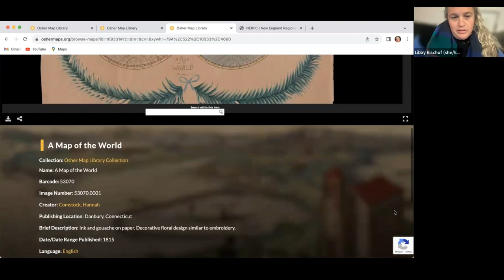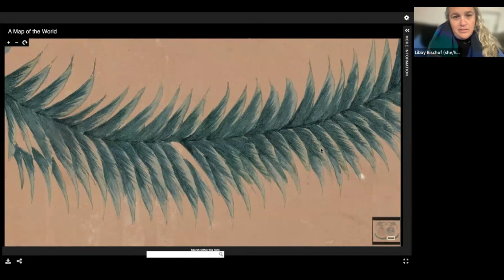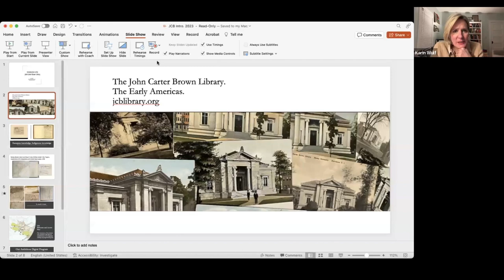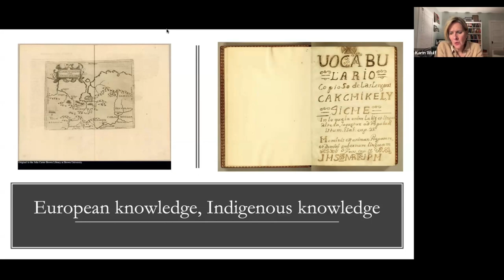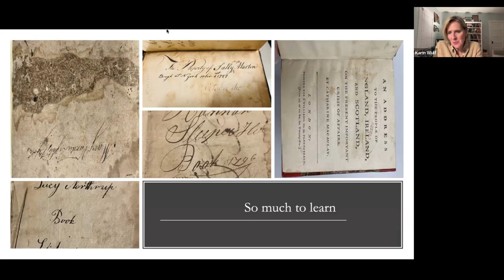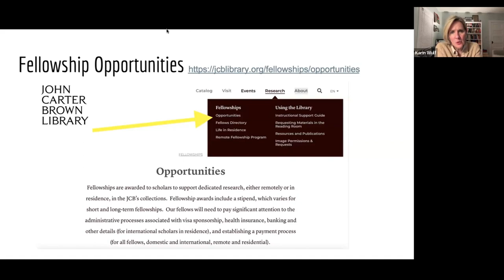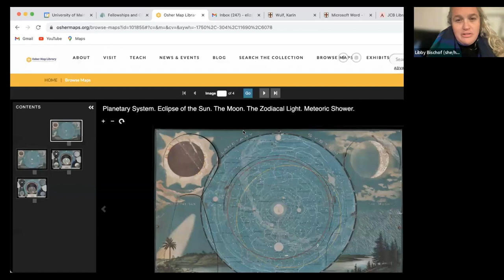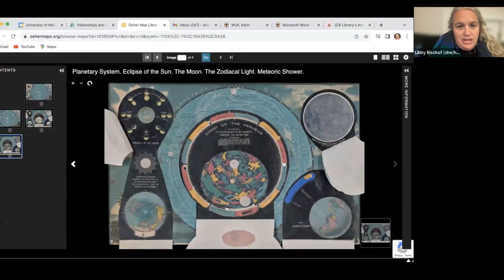Research Opportunities in New England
Calling all graduate students, junior scholars, and scholars new to New England archives! Please join us for an online conversation about research fellowships, libraries, and archives across New England. Our librarians and archivists will give us an overview of their holdings; describe a hidden or overlooked manuscript item or collection; discuss the opportunities for fellowships at their institutions; and offer their best advice for those applying for research funding.